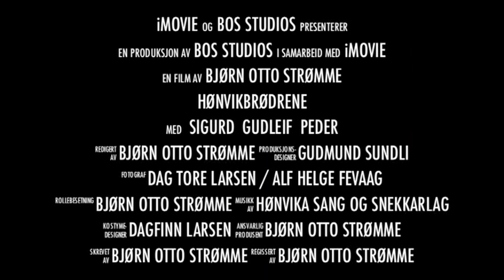Hønvikbrødrene trailer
Hønvikbrødrene bor i Hønvika. De har samme far men ulik mor. Brødrene tok over snekkeriet til faren som laget musefeller og kleklyper av tre. Siden disse produktene nå lages i plast, har de mistet den lille inntekten de hadde på denne produksjonen, og må ut i verden og tjene penger på å spille og synge.